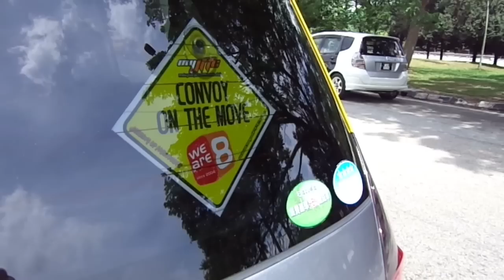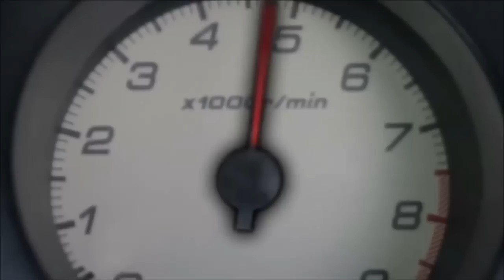MyJFFC Track Day 2013 Maximum Attack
A very short vid due to the short time of the event itself
anyway... enjoy the footage
sorry for any lacks

Enjoy Motorsports!!!